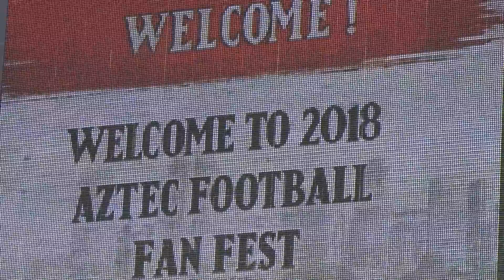SDSU FOOTBALL: 2018 AZTEC FAN FEST SIGHTS & SOUNDS